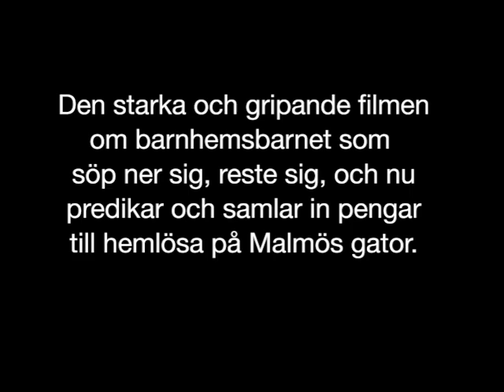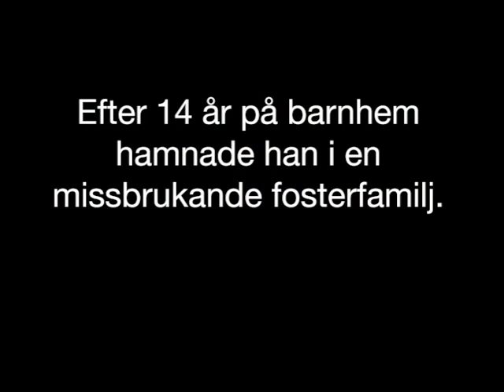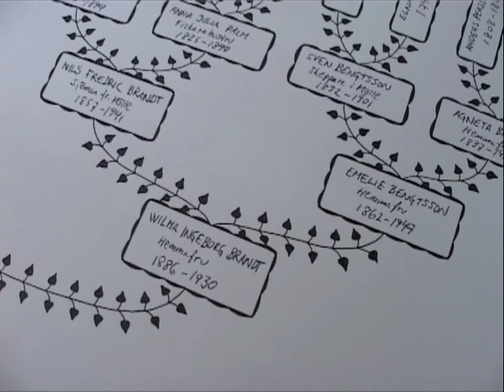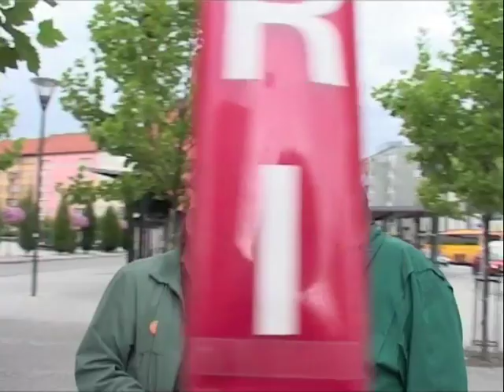Gatupredikanten trailer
Gatupredikanten Gunnar Nilsson i Malmö bodde på barnhem i 14 år, söp friskt men är nu predikant med gatan som kyrka. Filmen är en trailer.